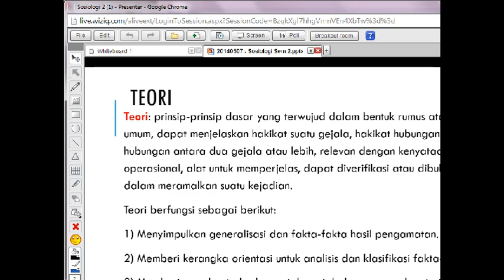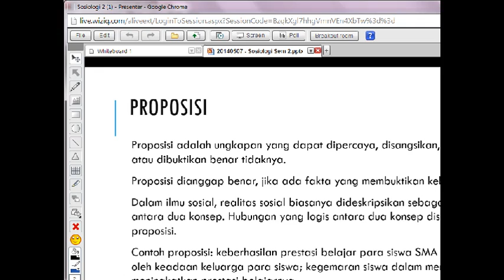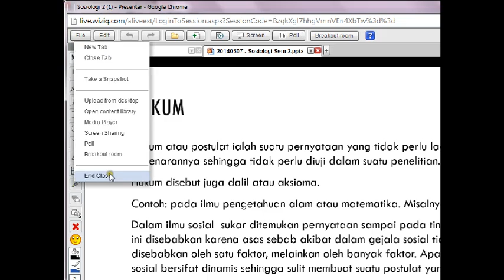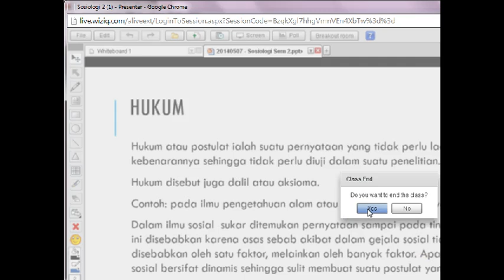20140507 - Tuton 1 Sosiologi Part 6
Tutorial Sosiologi Kejar Paket C Taiwan
Semester 2, pertemuan online tanggal 7 Mei 2014